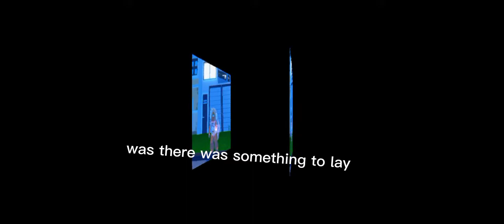roblox animation mocap✨edit